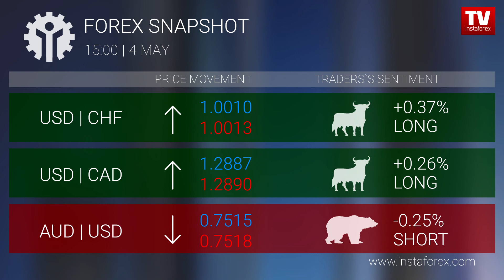Forex snapshot 15:00 (04.05.2018)